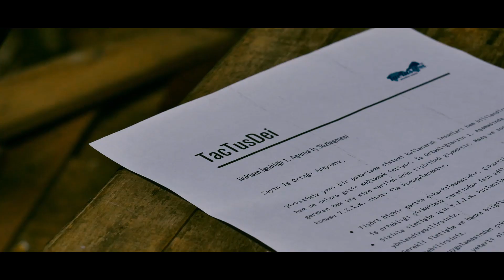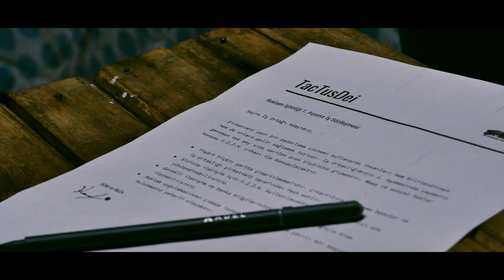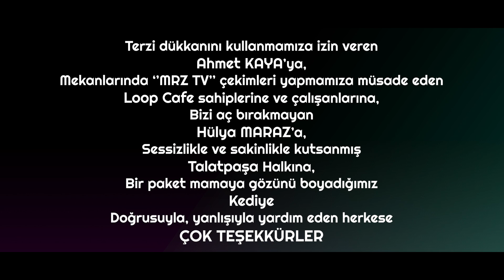Etin Değeri - Kısa Film (English subtitles)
Yönetmen - Yazar - Kurgu - Renk: Furkan MARAZ
Kamera - Görüntü Yönetmeni - Ses - VFX: Mazaai
Asistan: Kerem MARAZ

-OYUNCULAR-
Furkan KARAALİ
Fatih DEMİRCİ
Orhan KALAFAT
Selin GEBEŞ
Burak MARAZ
Eren ÇAYLAK
Furkan MARAZ
Ahmet KAYA
Ruken ÇETİN
Hülya MARAZ
Kerem MARAZ

-Müzik-
Lousyd'e ve Burak Maraz'a müzikleri için teşekkür ederim.
''The Mini Vandals - In Memory of Jean Talon'' (youtube telifsiz müzik kütüphanesi)

Altyazı için Erin Çaylak ve Berk Ay'a teşekkür ederim.

Bu amatör kısa film için yardımcı olan herkese çok teşekkür ederim. Her şey istediğim gibi yürümedi tabi ama yukarıda ismi olan insanların yardımları olmasa hiçbir şey olmazdı. Teşekkürler, iyi seyirler.